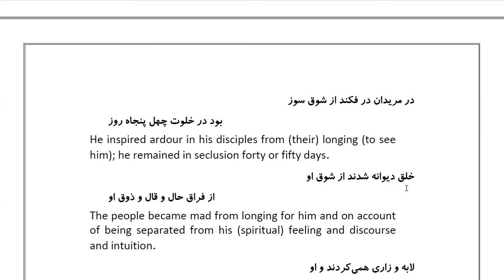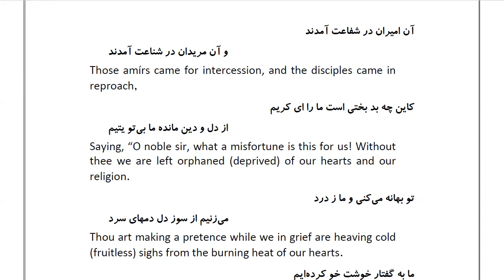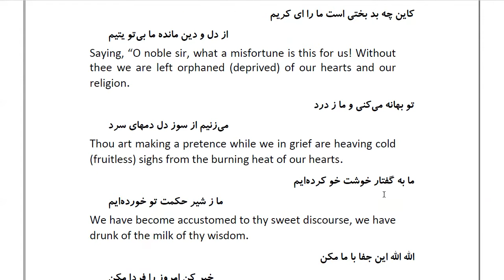Masnawi Rumi: In Farsi with English Translation: Part 24: How the vizier started another plan